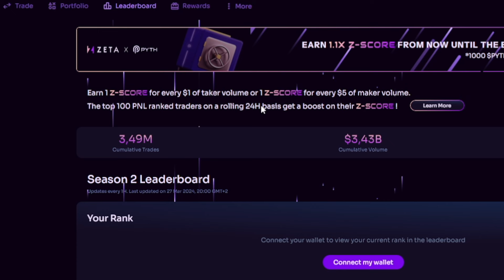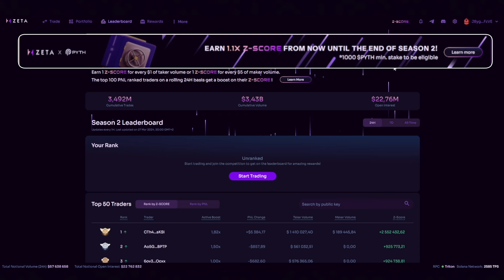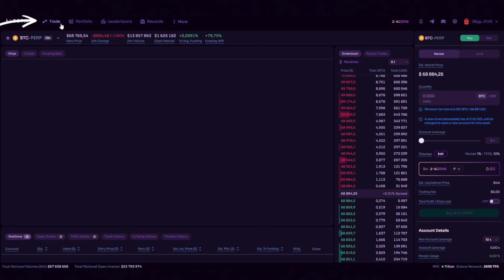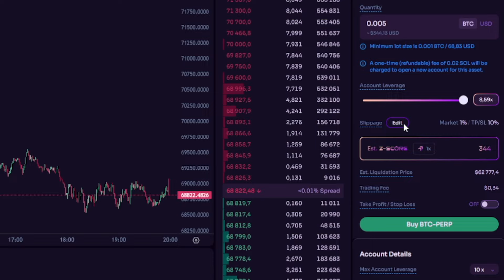Zeta Markets: активничаем в проекте в надежде на дроп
Zeta Markets — это децентрализованная биржа деривативов, построенная на блокчейне Solana. Усилия команды сконцентрированы на создании удобного и безопасного терминала для торговли фьючерсами.

На данном этапе команда проводит торговые сезоны, участвуя в которых, можем зарабатывать поинты. И сегодня мы подробно разберемся в этом, поехали!

Таймкоды:
00:00 - Начало
01:33 - Суть активности
02:24 - Зарабатываем поинты
04:50 - Итоги